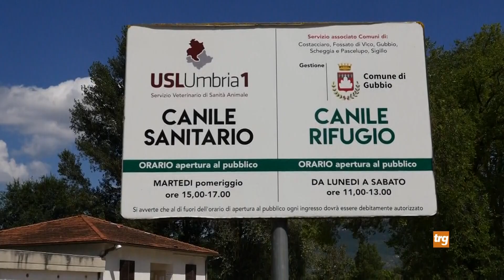Gubbio, 5 cuccioli abbandonati in un sacco